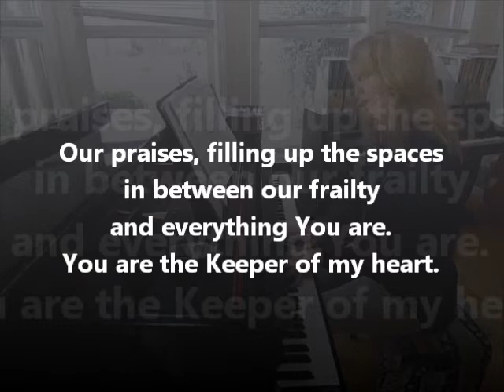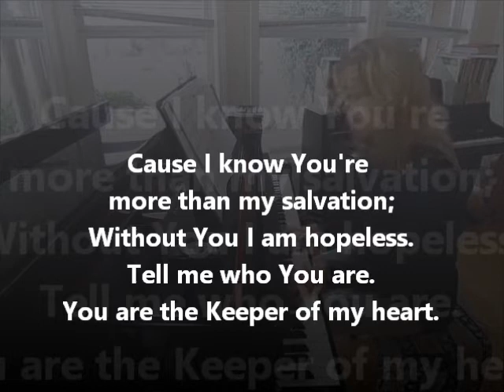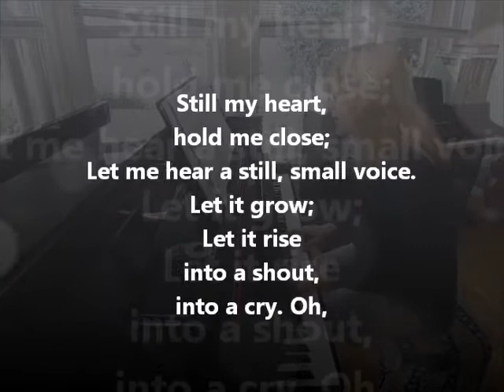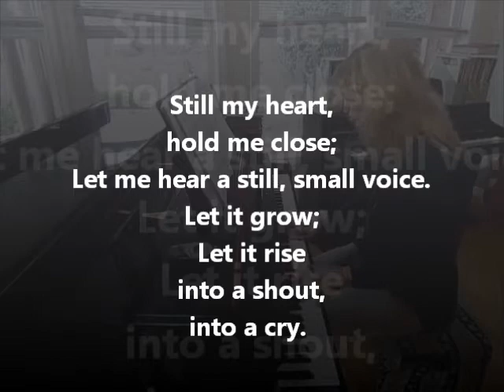Restless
Words and Music by Audrey Assad and Matt Maher
2010

Played from Leadsheet.
CCLI Song #5762008
Key of A major.